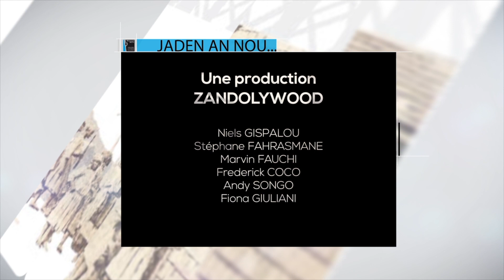Jaden an nou #37 Jocelyn NAGAPIN 2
Jocelyn Nagapin nous parle des vertus de nombreuses plantes en provenance de l'Inde encore présentes dans les jardins créoles de Guadeloupe.

Découvrez la série « Jaden an nou », suivez diverses personnalités à travers leurs mémoires, leurs jardins.

En 2020, le MACTe a lancé le cycle « Jaden an nou pa ka pousé an bato » notre mémoire, notre jardin. Les sociétés caribéennes sont, outre la clameur des traitements inhumains, le fruit d’une renaissance et d’une reconstruction. Laurella Rinçon, Directrice générale du MACTe, parle ici de la résilience développée par nos ancêtres les pieds ancrés dans les jardins cultivés, une société qui a su se réinventer ailleurs. Notre mémoire se retrouve donc à travers notre jardin créole dans lequel il y a une grande variété de fruits, de légumes, d'épices, de plantes ornementales et médicinales. Plus encore, on y puise nos ressources philosophiques, intellectuelles et spirituelles. C’est un lieu où prônent les connaissances et les croyances de nos ancêtres.